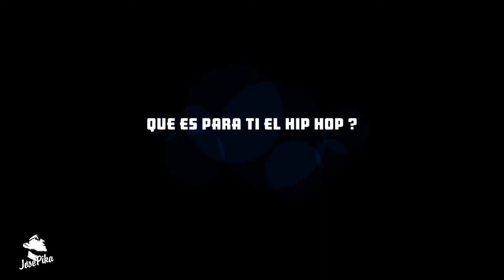Entrevista a Chimbote Hiphop | JosePika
Bienvenidos al Canal Oficial de JosePika Music.